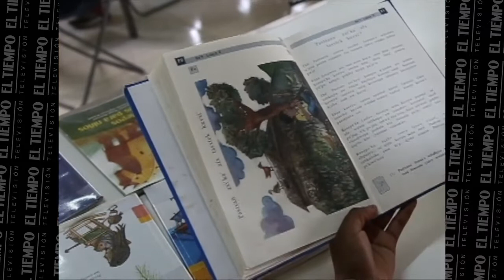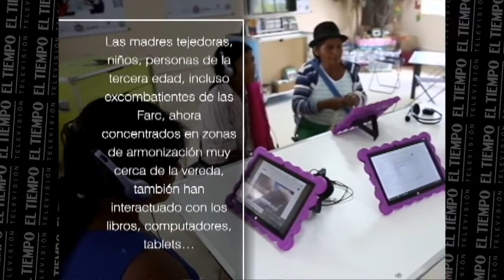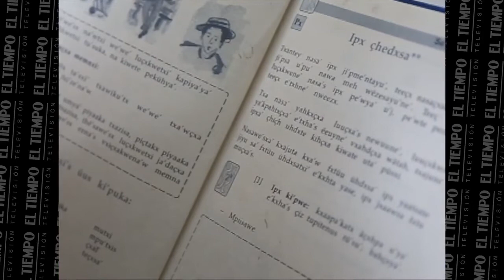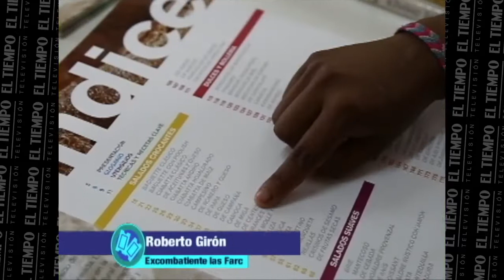La llegada de la Biblioteca Pública a Caldono | El Tiempo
La llegada de la Biblioteca Pública a Caldono, un municipio del departamento del Cauca, abrió un mundo de posibilidades y conocimientos, no solo para los moradores del lugar, sino también para las personas que llegaron a compartir diversas experiencias.